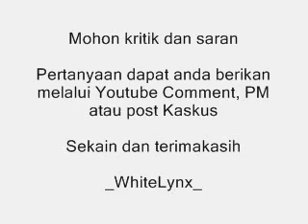How to solve 5x5x5 part 4